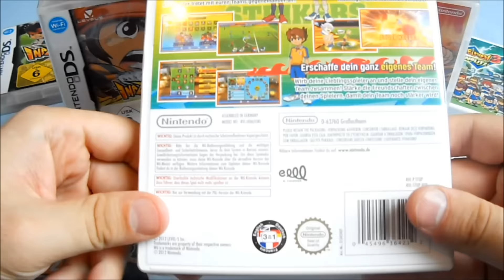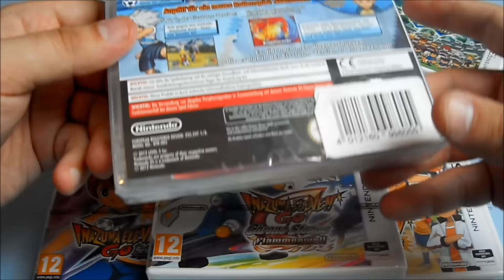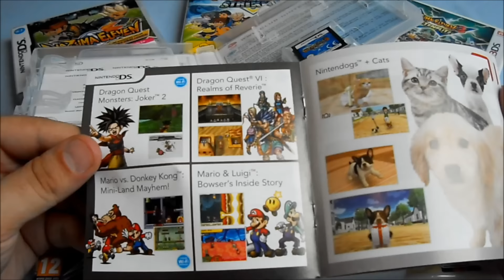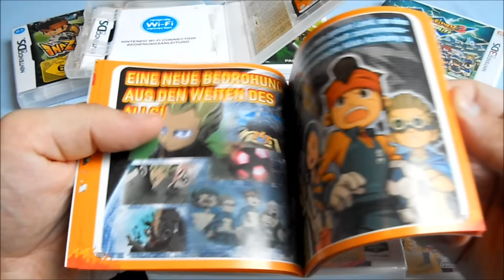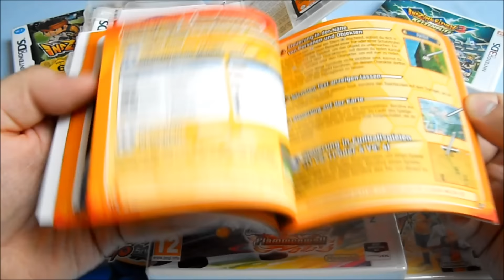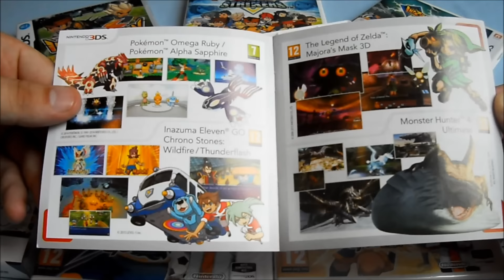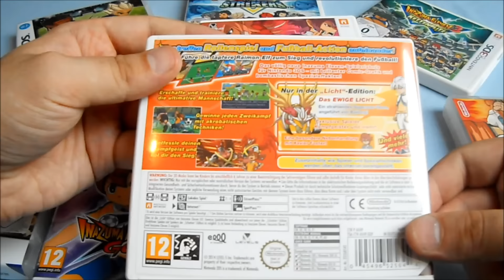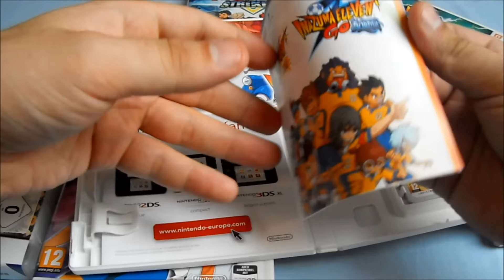Unboxing ~ Inazuma Eleven Games ~ Nintendo DS/Nintendo 3DS (German)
In diesen Video packen wir heute ein paar Inazuma Eleven Spiele aus die mir vor einiger Zeit der liebe "Dante99881/Yannick" geschenkt hat und an dieser Stelle nochmal vielen lieben Dank dafür :).

Auserdem Stelle ich mal meine ganzen Inazuma Eleven Spiele mal vor aber vorher packen wir diese Games aus:

Inazuma Eleven 2 Feuersturm
Inazuma Eleven 2 Eissturm
Inazuma Eleven Go Licht
Inazuma Eleven Go Schatten
Inazuma Eleven Go ChronoStones Flammenwall

Kommentare & Bewertungen freuen :).